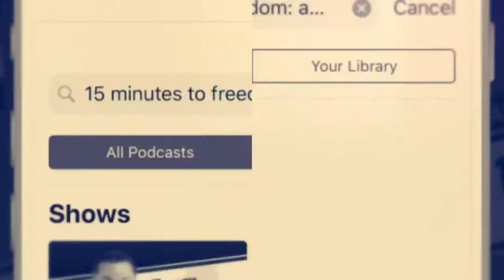Episode 275: You Can't Have The Shine Without The $H!T | How To Change Your Perspective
Even the most positive situations have a healthy dose of $hit attached to them.  By default, we focus so intently on all the terrible things that happened that lose sight of any positive.  This has been especially true with my relationship with my father.  If you’re a long time listener of the show, it’s no secret that my dad and I simply didn’t get along.  In fact, until relatively recently I blamed a lot of my issues on him.  Even through the pain, it’s hard not to reevaluate our relationship and recognize the gifts my dad has given me.  Is there a relationship or situation where you can say the same?